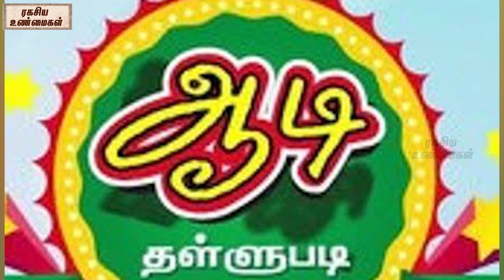பலருக்கும் தெரியாத ஆடி மாதத்தின் சிறப்புகள்! | ரகசிய உண்மைகள் - Unknown Facts Tamil